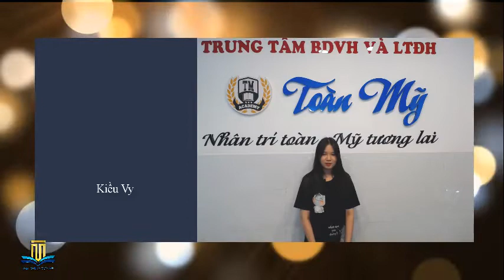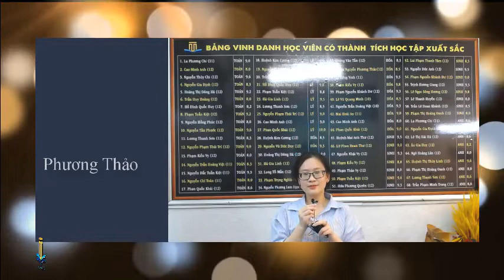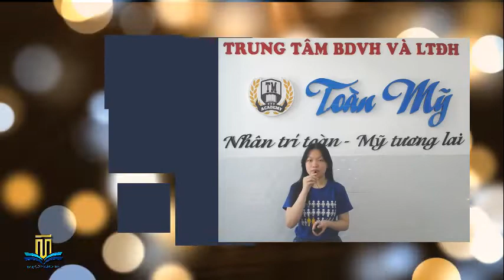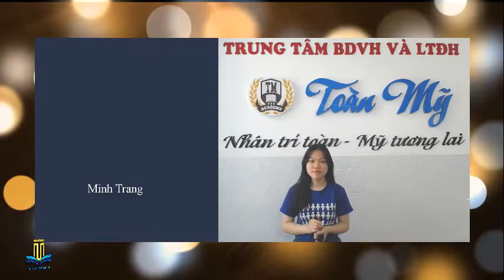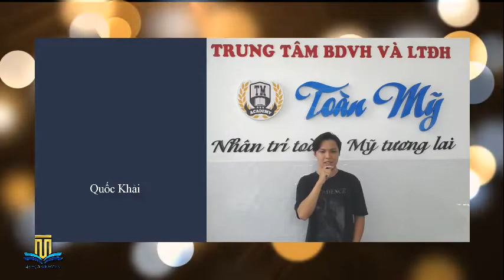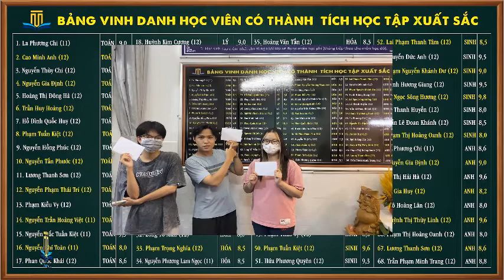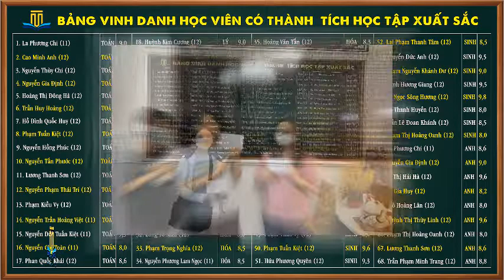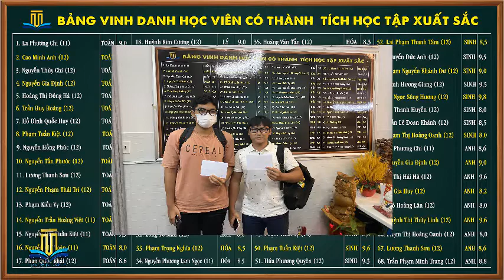Cover Mascara - Phút ngẫu hứng - Đôi lời yêu thương của học viên